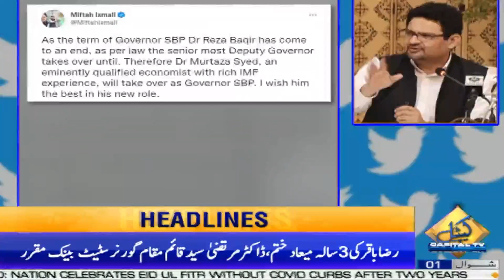03:00 PM | Headlines | 4 May 2022 | Capital TV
03:00 PM | Headlines | 4 May 2022 | Capital TV